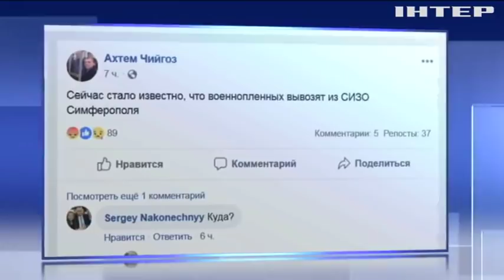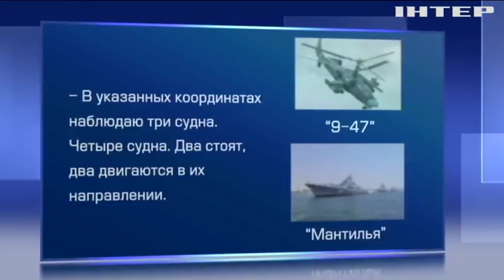Новости 7:00, выпуск за 30 ноября 2018 года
Головні події на цю годину: На Донбасі військові дають відповідь на провокації ворога. Українських моряків вивозять із Сімферополя. Агресія в Азовському морі: СБУ оприлюднила переговори російської авіації.